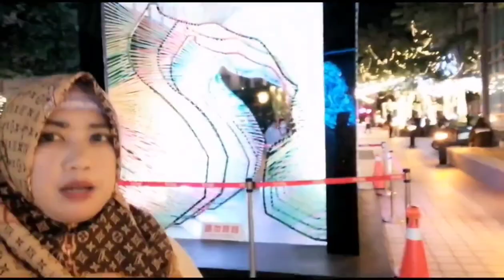Moment liburan di Taiwan sebelum pulang ke Indonesia